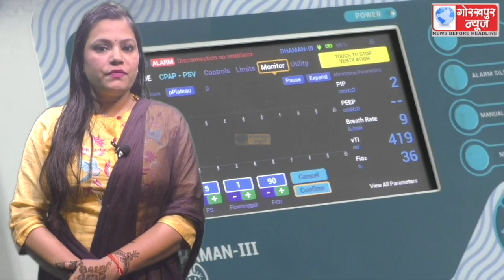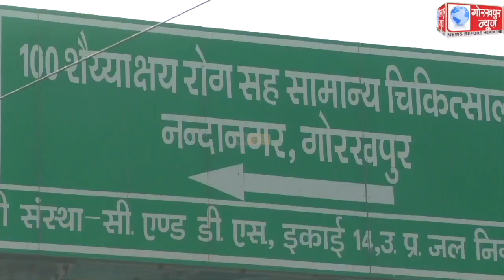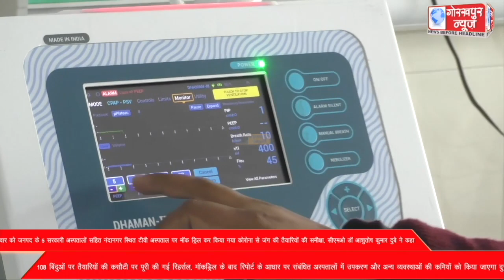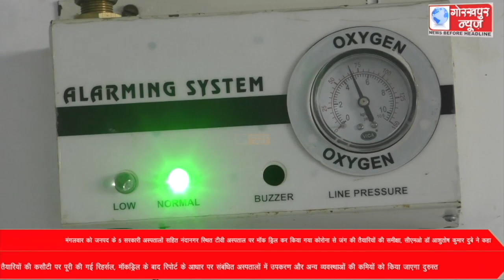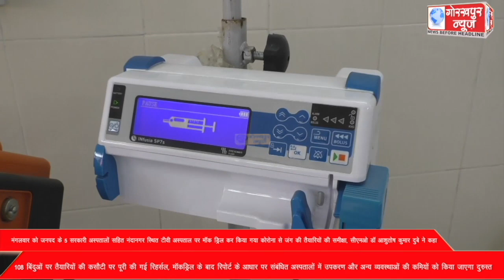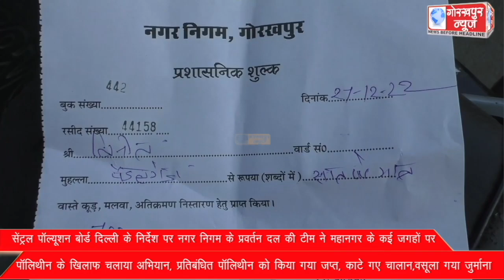GORAKHPUR NEWS 27-12-2022